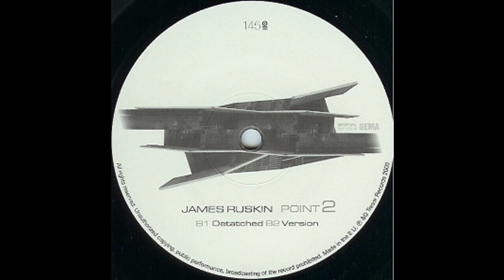James Ruskin - Detached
Label:
Tresor ‎– Tresor 145
Format:
2 × Vinyl, 12", Album
Country:
Germany
Released:
15 May 2000
Genre:
Electronic
Style:
Techno